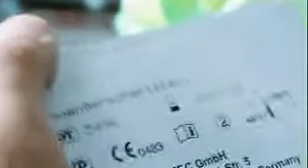Kalte Tage / Cold days Trailer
My second feature movie - drama - from 2006. Online soon :D